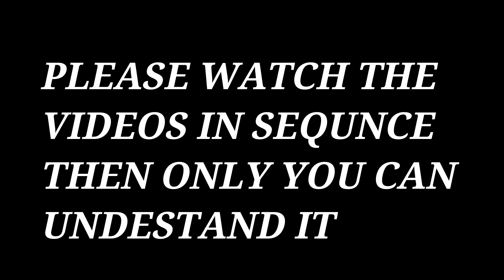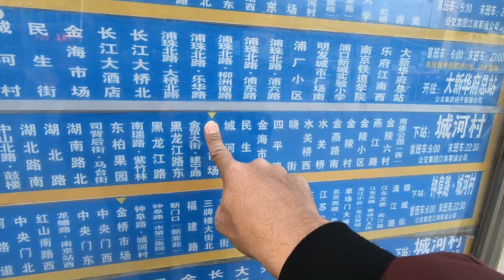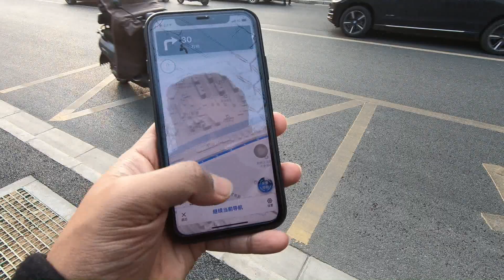EP-10 चीनच्या नानजींग शहरातील यांगत्से नदीवर बांधलेला पुल चला पाहुया||WALKED 2 km to reached there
या विडीओत मी तुम्हांला यांगसे नदीवर बांधलेला पुलावरुन पायीपायी यांगसे नदीच्या मुख्य पुलावर घेऊन जात आहे...

हा विडीओ कसा वाटला नक्की सांगा.

आवडल्यास लाईक करा.

BY.MARATHI TRAVELOMA(DR.SUMEDH)